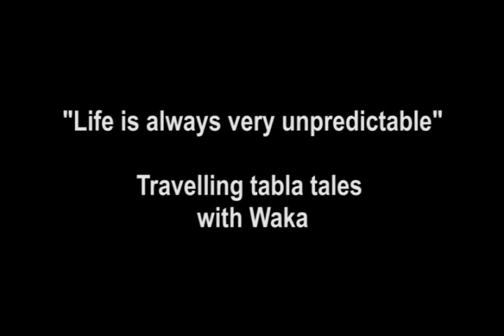Travelling tabla tales with Waka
Born in Japan, Waka is now based in Taipei where he teaches and performs the tabla, a well known Indian drum.  He has spent much time in India learning the tabla and now travels throughout Taiwan and Asia performing with all types of musicians, from Indian classical to rock.

In this interview Waka talks about his journey and experiences as an exponent of the tabla.

More on eRenlai.com